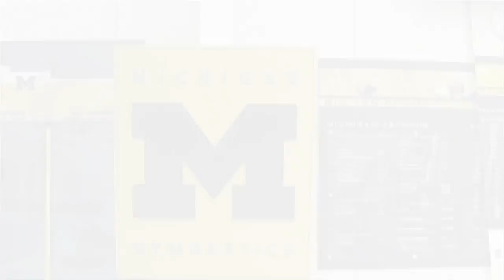R5Uncovered: University of Michigan | On the Road and In the Gym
In the 2nd Uncovered with the our Region 5 Alums and their Michigan Wolverine teammates, we following along as they compete on the road at Illinois and get a look into a midseason workout as they prepare for the upcoming championship post season.